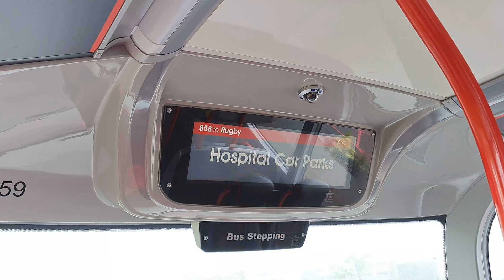NXC Announcement - Next Stop: Hospital Interchange, for University Hospital